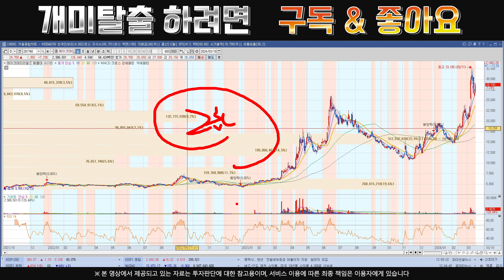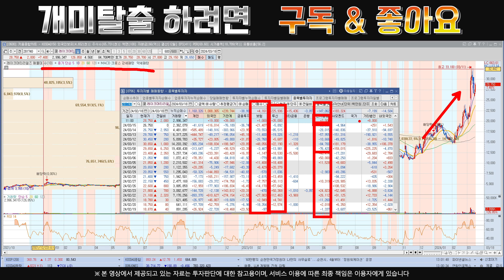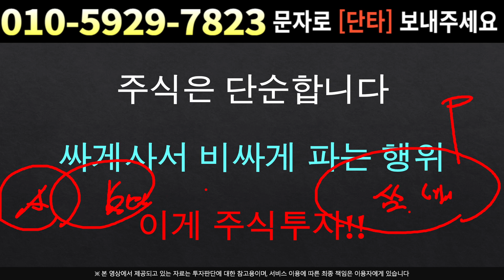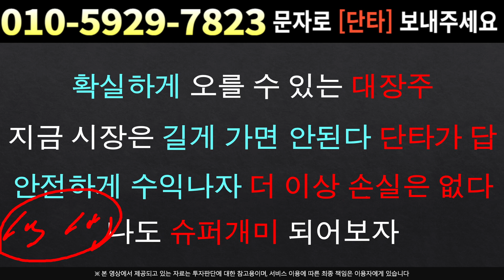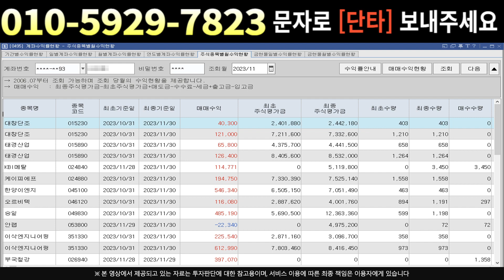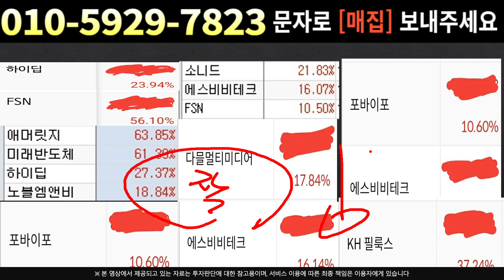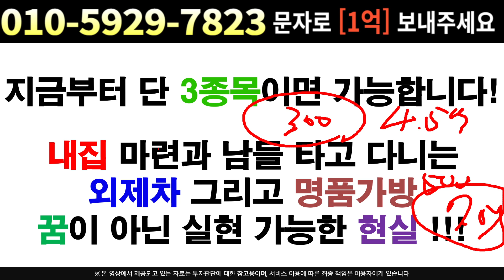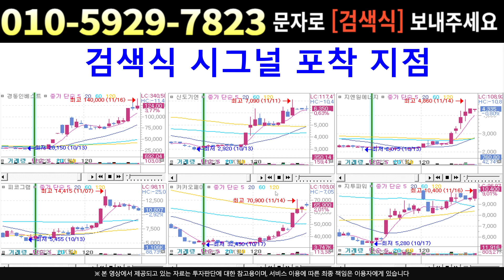[주식]레이크머티리얼즈 - 거래량과 분봉을 보면 답나와요 진짜 상승은 시작도 안했다 !!